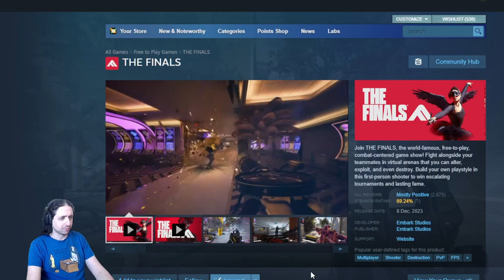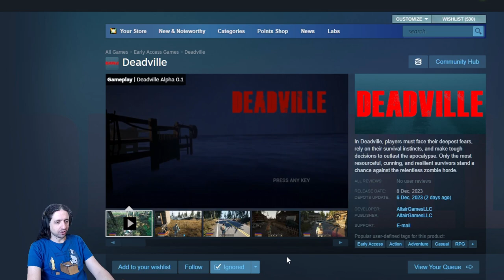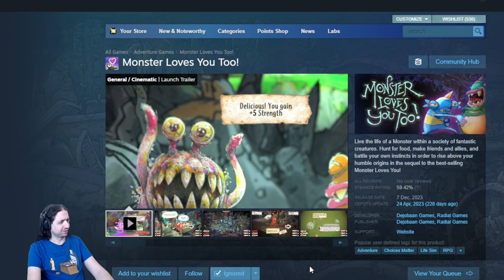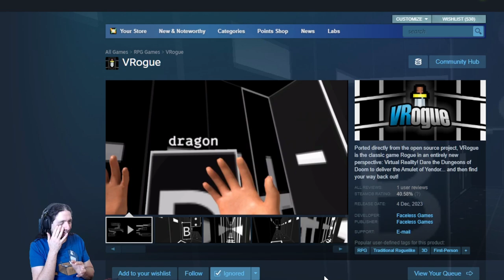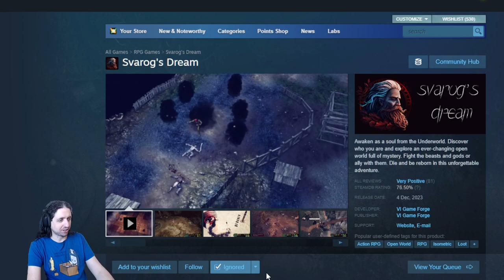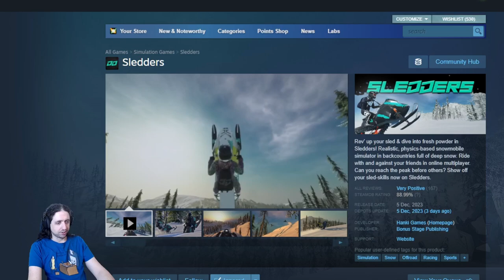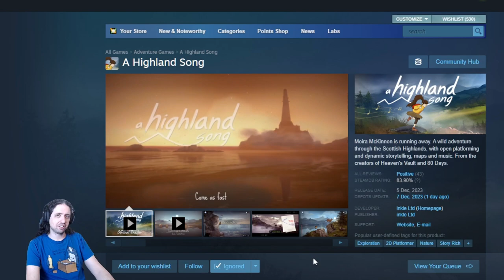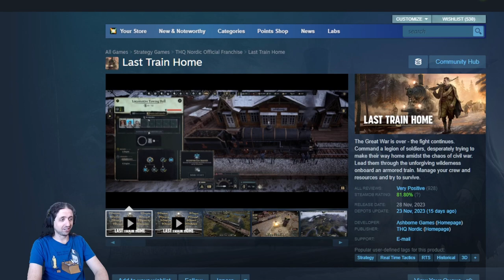Critiquing Steam Pages